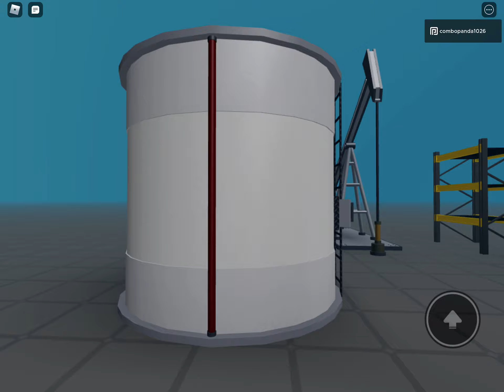Willow explores the build mode update